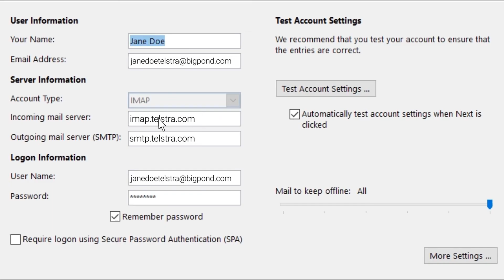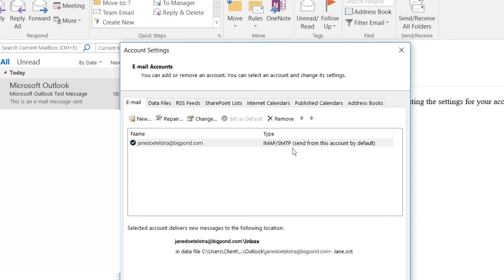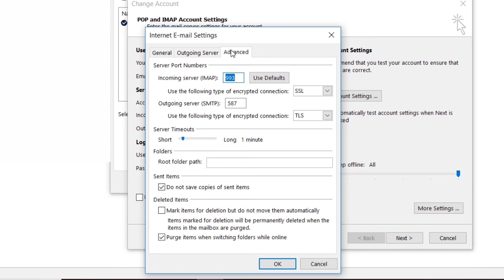How to troubleshoot send receive emails in Outlook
Emails in Outlook not sending or receiving? Learn some troubleshooting tips with this video.